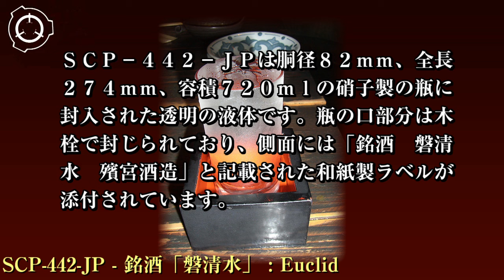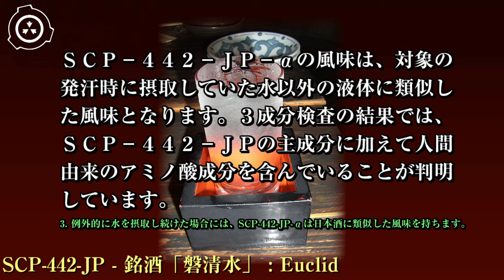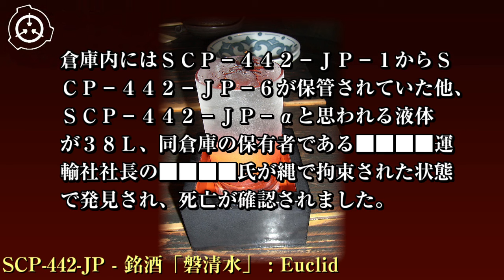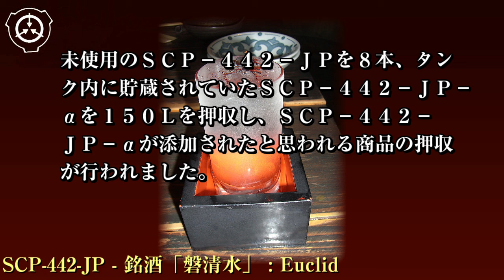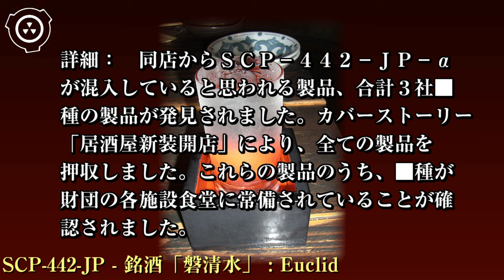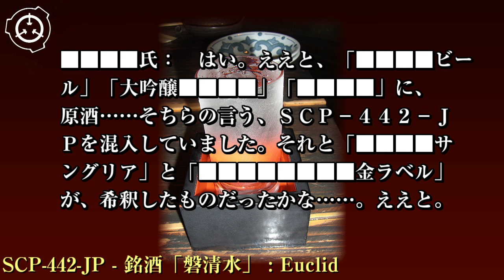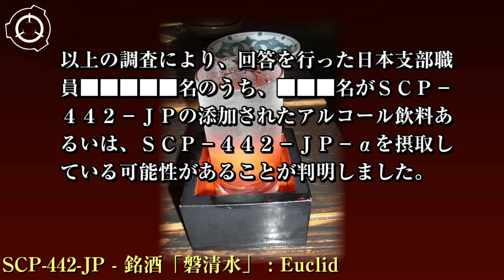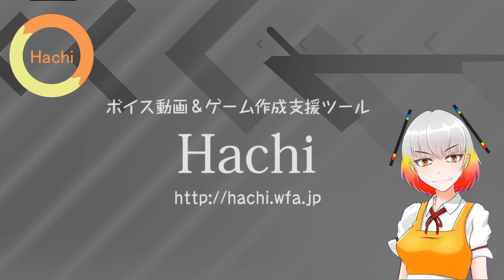SCP財団機密データ：SCP-442-JP - 銘酒「磐清水」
特別収容プロトコル: SCP-442-JPは、サイト-81██の冷蔵セクターにて、耐震・温度管理機能のついた冷蔵チャンバーに、施錠の上保管してください。チャンバー内は一般的な日本酒の保管に適した気温3℃に保たれる必要があります。